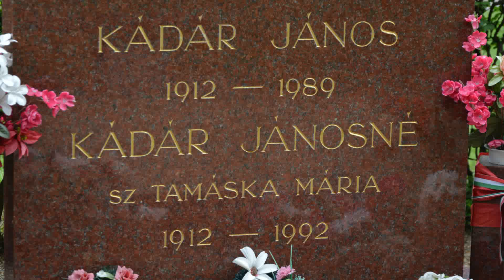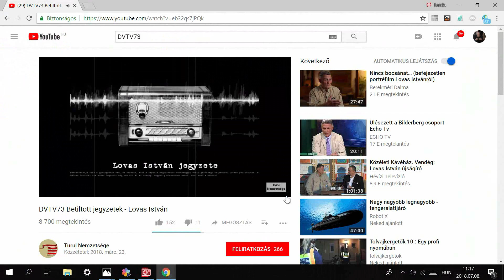Munkaspart Kádár Jánosra emlékezik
Videó Thürmer Gyula beszédével és Lovas István véleményével.